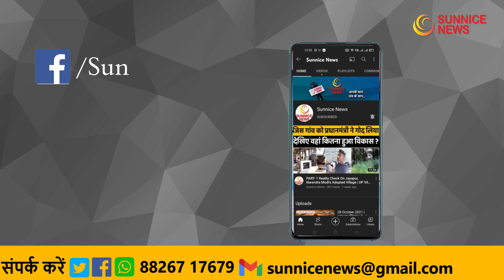7th Nov (1858 - 2021): Must Read India & World Historical Events For Competitive Exams Preparation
आज की तारीख में इतिहास के पन्नों में आज क्या-कुछ घटित हुआ था? क्या कुछ खास घटा जिसने आज के वर्तमान को बदला और आगे का भी भविष्य बदल रहा है। सात नवंबर की तारीख इतिहास के पन्नों में भारत के एक महान वैज्ञानिक के जन्मदिन के तौर पर दर्ज है। विज्ञान के क्षेत्र में नोबेल पुरस्कार जीतने वाले एशिया के पहले वैज्ञानिक सर चंद्रशेखर वेंकट रमन का जन्म 7 नवंबर 1888 को तमिलनाडु में हुआ था। प्रकाश परीवर्तन के क्षेत्र में उनकी खोज के लिए उन्हें 1930 में भौतिक शास्त्र के नोबेल पुरस्कार से नवाजा गया। सी वी रमन ने जिस समय अपनी यह अद्भुत खोज की वह आजादी से पहले का कठिनाइयों से भरा दौर था और प्रयोग करने के लिए आधुनिक यंत्रों और प्रयोगशालाओं का नितांत अभाव था लेकिन तमाम मुश्किलों के बावजूद विज्ञान के प्रति रमन का रुझान उन्हें विश्व के शीर्ष सम्मान तक ले गया। इस घटना के अलावा भी कुछ अहम घटना घटी है आज की तारीख में आइए उन पर भी एक नजर डालते है.
1858: अंग्रेजों के खिलाफ लोहा लेने वाले महान स्वतंत्रता सेनानी बिपिन चंद्र पाल का जन्म।
1862 : अंतिम मुगल बादशाह बहादुरशाह जफर का निधन।
1867: रेडियो की खोज के लिए नोबेल पुरस्कार से सम्मानित मैरी क्यूरी का जन्म।
1996 : नासा ने मंगल ग्रह का लंबे समय तक अध्ययन करने के लिए रोबोटिक अंतरिक्ष यान मार्स ग्लोबल सर्वेयर को अंतरिक्ष में भेजा।
2003 : अमेरिका के तत्कालीन राष्ट्रपति जॉर्ज बुश ने देश में गर्भपात पर रोक सम्बन्धी विधेयक पर हस्ताक्षर किए।

What happened today in the pages of history on today's date? Has anything special happened that changed the present of today and is changing the future as well. The date of November 7 is recorded in the pages of history as the birthday of a great scientist of India. Sir Chandrasekhar Venkata Raman, the first Asian scientist to win the Nobel Prize in Science, was born on 7 November 1888 in Tamil Nadu. He was awarded the Nobel Prize in Physics in 1930 for his discoveries in the field of transformation of light. The time when CV Raman made this wonderful discovery was a period full of difficulties before independence and there was a complete lack of modern instruments and laboratories to do experiments, but despite all the difficulties, Raman's attitude towards science earned him the world's top honor. Took it to Apart from this incident, some important incidents have happened, in today's date let's take a look at them too.
1858: Birth of Bipin Chandra Pal, the great freedom fighter who fought against the British.
1862: The last Mughal emperor Bahadur Shah Zafar died.
1867: The birth of Marie Curie, awarded the Nobel Prize for the discovery of radio.
1996: NASA sends the robotic spacecraft Mars Global Surveyor into space to study Mars for a long time.
2003: The then US President George Bush signs a bill to ban abortion in the country.